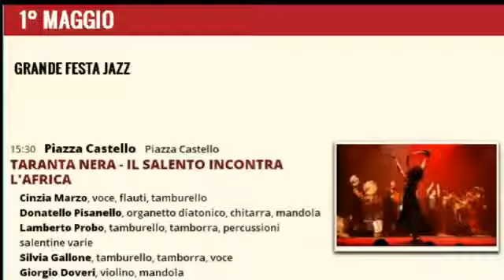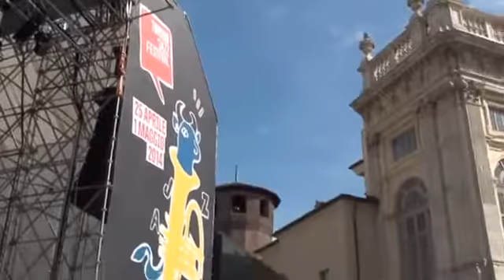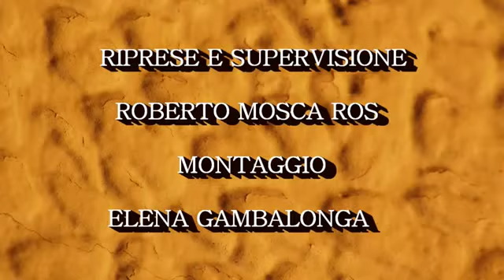TORINO JAZZ FESTIVAL 1 5 2014 TARANTA NERA Parte 2